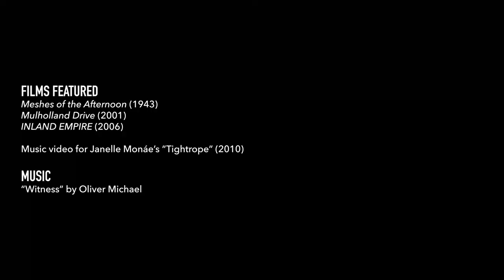Maya Deren's Lasting Influence on Pop Culture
Maya Deren’s first film has made an indelible mark on both "high" and "low" culture: It may have been made all the way back in the 1940s, but everyone from auteurs to pop stars is obsessed with this dreamy, avant-garde short! If you allow yourself to fall under its moody spell, you just might find yourself haunted by its shifting imagery and strange logic, as well.